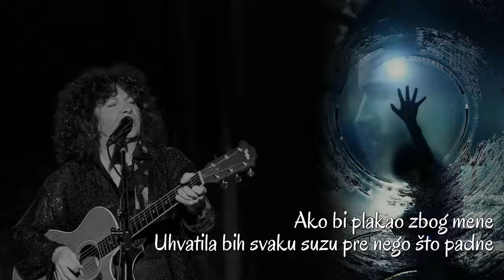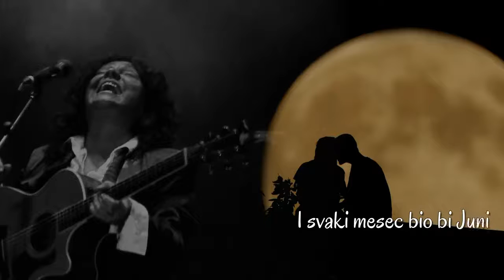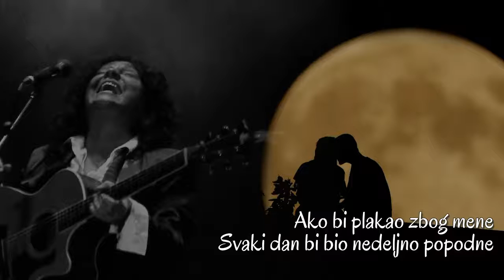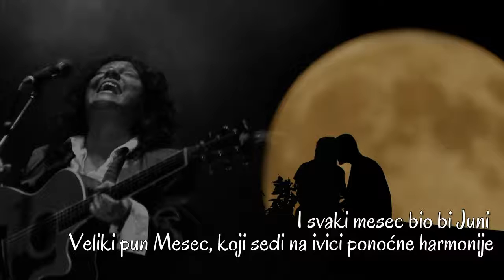Rita Chiarelli - If You Were Crying Over Me (Srpski prevod)